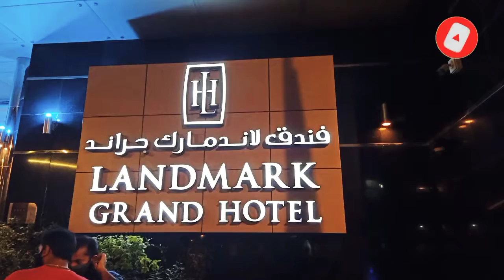LESS BUDGET WEDDING BACKDROP || SIMPLE TIP FOR BALLOON BACKDROP || Bubbly Vanessa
A very affordable backdrop for a wedding. It can help you how to to do it by yourself. I normally uploading everyday as long as I have time to edit.

Vanessa